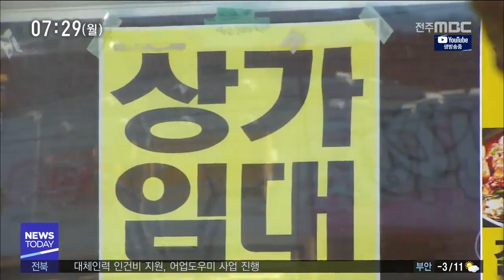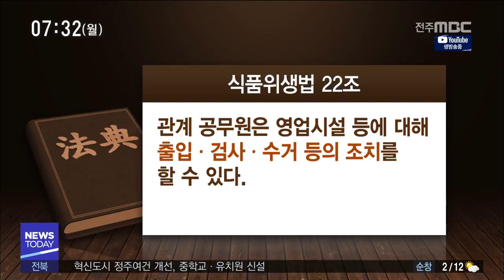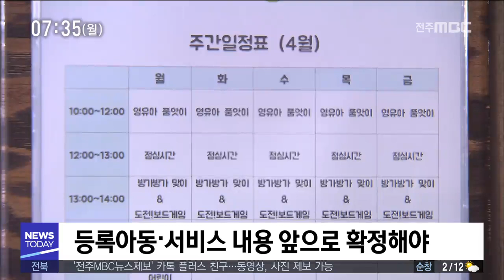[뉴스투데이] 전주MBC 2019년 04월 01일